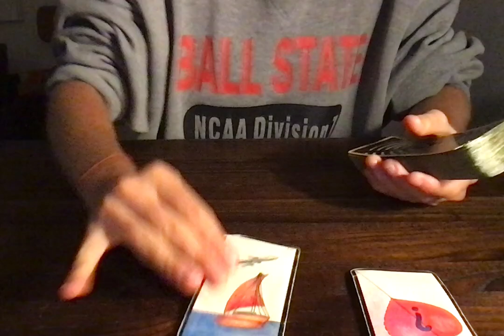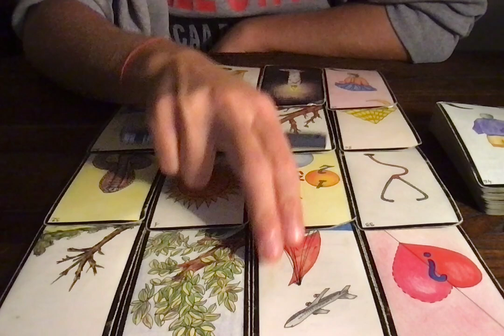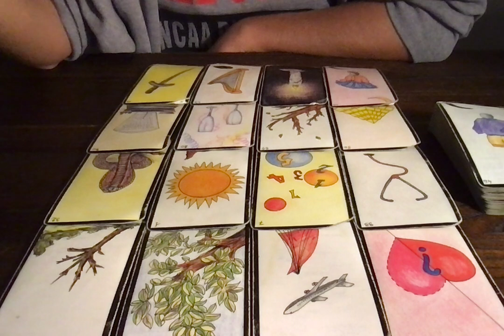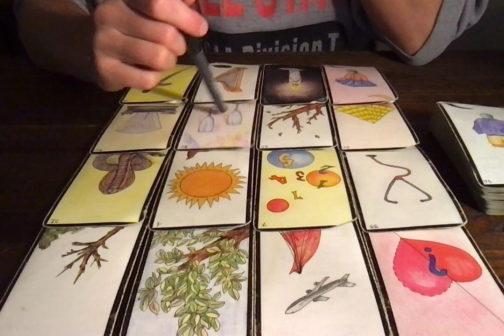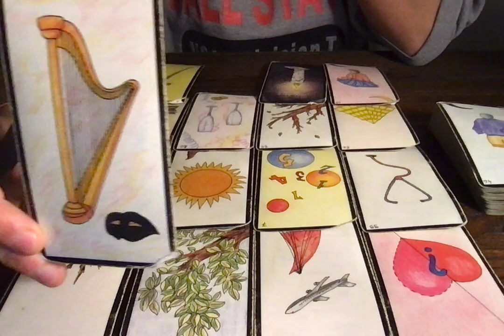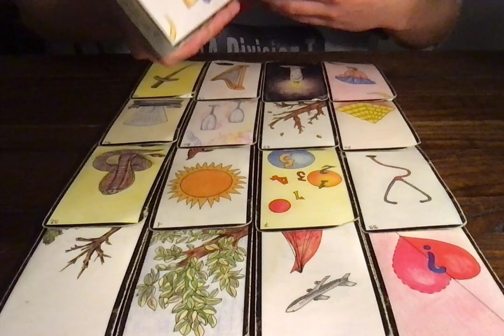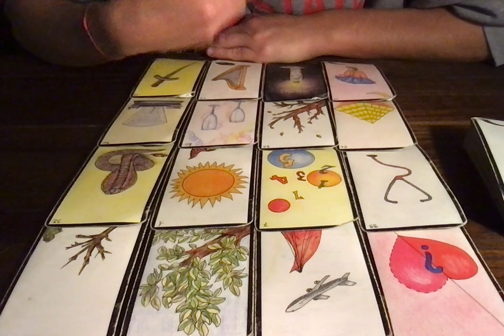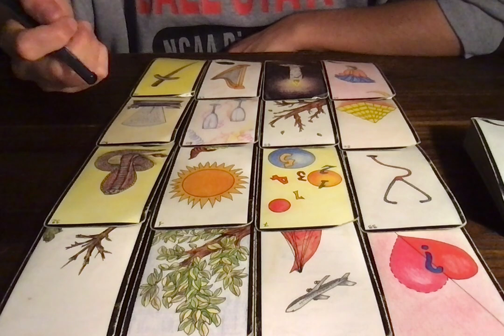BALANCE NOVEMBRE 2021 - Ça vous tombe dessus